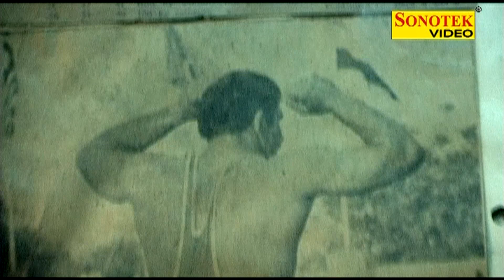Haryanvi Ragni - Shona Roop Sher Ke sa Seena | Mahabali Satpal Ki Jivian Gatha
New Most Popular Haryanvi Ragni Haryanavi

Sonotek Cassettes Present “ Uttar pashim ” a Latest New Haryanvi Ragni Song . We present to you “Sonotek ” Song by  Nardev Beniwal exclusively on Sonotek.

Title Song :- Uttar pashim
Album : - Mahabali Satpal Ki Jivan Gatha
Singer :- Nardev Beniwal, Rajbala Bahadurgad

Operator Codes :-